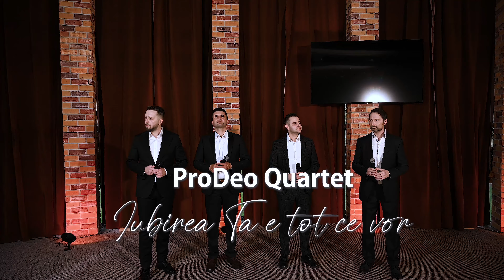Prodeo Quartet - Iubirea Ta e tot ce vor | Multǎ Binecuvântare [Official Video] 4K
►Abonaţi-vă la acest canal pentru a fi la curent cu ultimele videoclipuri   @Claudiu Agapie Music

De asemenea,daca doresti,  poti sustine si tu activitatea muzicala de pe acest canal, prin